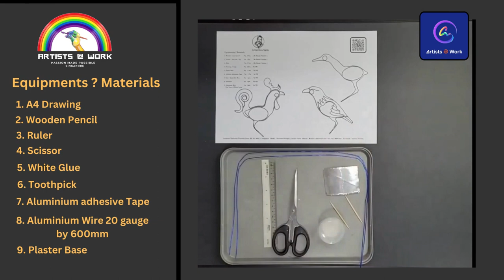Mar 12, 2023.How to make wire sculpture? Wire Bird 1 .Step By Step Online Lesson 2023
Wire Bird  Part 1.How to make a Wire Sculpture? Wire Bird .Step by Step Tutorial Online Lesson 2023. The most simple way of making, but yet appalling work.
1 Create an Armature like a Line Drawing.
2 Bend the wire accordingly to Line Drawing .
3 Drawing will be Provided. ( We provide easy know how techniques for your future design)

Wire Sculpture Basic level (Elementary)